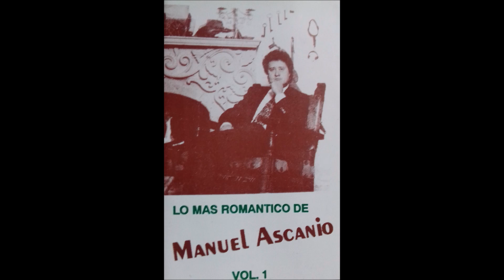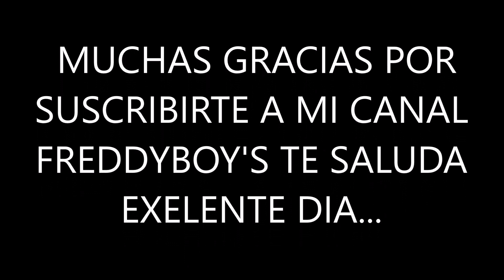MANUEL ASCANIO VOL 1